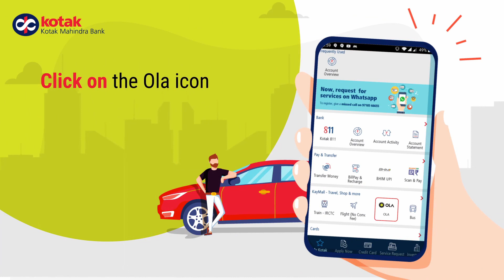Now, book an Ola directly from the Kotak Mobile Banking App